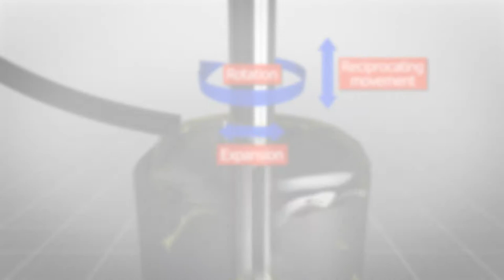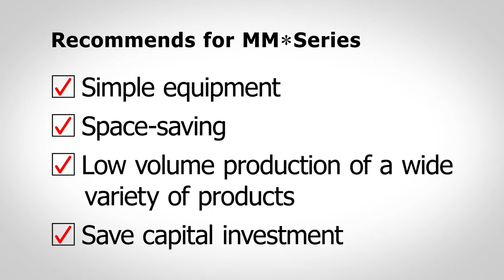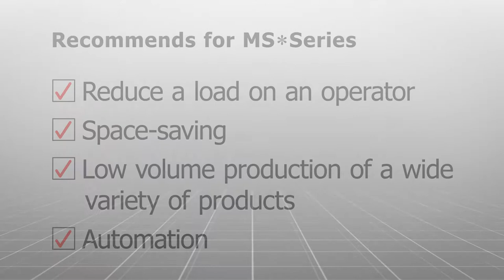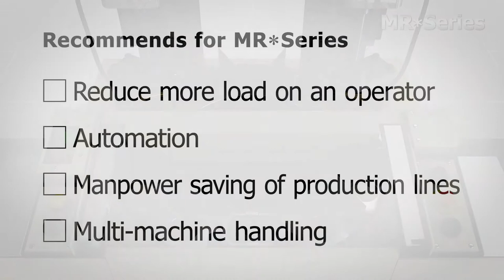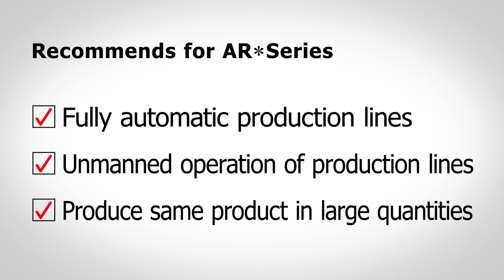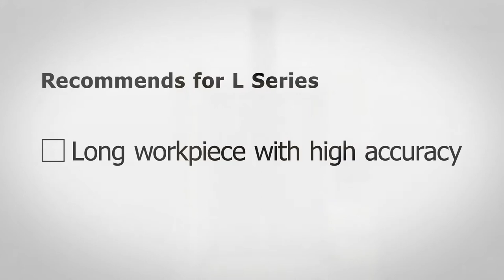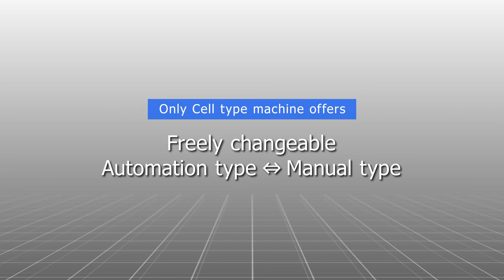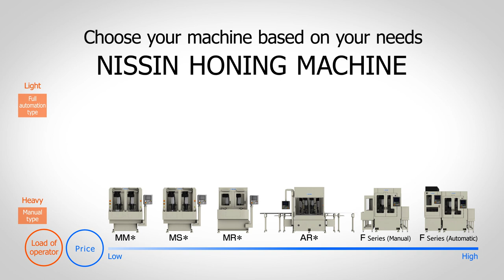Nissin Manufacturing Lineup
Nissin vertical high-speed honing machine combines outstanding value with high-performance features for unsurpassed productivity.